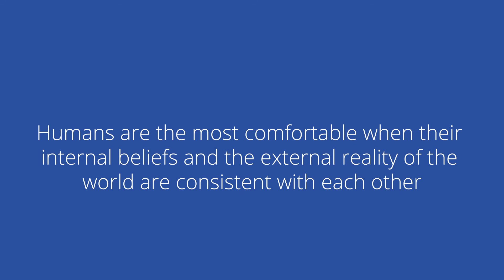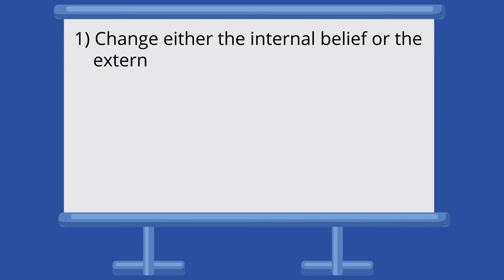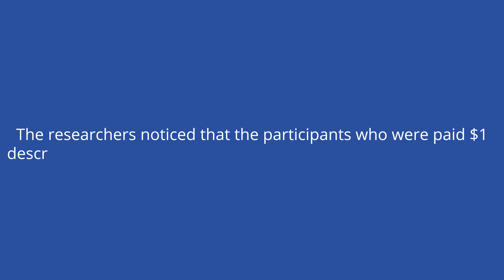Cognitive Dissonance Experiment: Always Believe In What You Do - Psychology Series | Academy 4 S...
Cognitive dissonance is the mental discomfort that arises when a personal belief, thought, or hope is directly contradicted by hard facts. There are 3 main ways to get rid of that discomfort: 1) change either the internal belief or the external reality, 2) logically justify why belief and reality don’t currently match up, and 3) ignore all facts that contradict your beliefs.

**Think Further Questions:
1. Describe a real-life situation where someone might experience cognitive dissonance.
2. What do you think is the best way to resolve or reduce cognitive dissonance? Explain your answer.
3. What are some negative consequences that can come out of poorly handling cognitive dissonance?

**Contents
00:00 - Have You Ever?
00:23 - Here’s Why
00:56 - Cognitive Dissonance
01:19 - Experiment
02:49 - Applying It